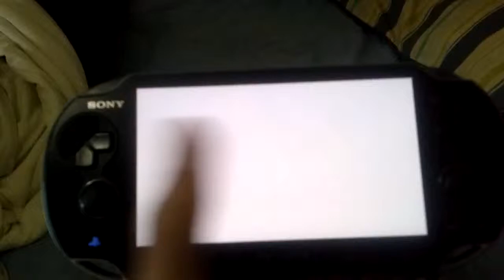PS Vita Project Diva f World is Mine AR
Just showing off Miku being awesome in Project Diva f for Vita